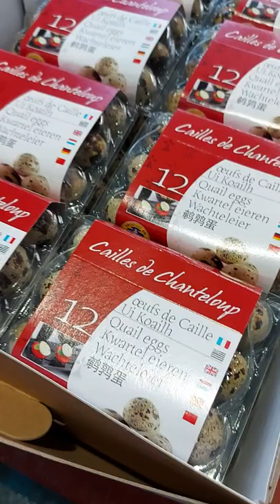wholesale fish market glasgow/கிழஸ்கோ மீன் சந்தை